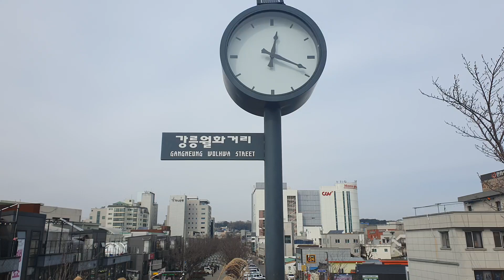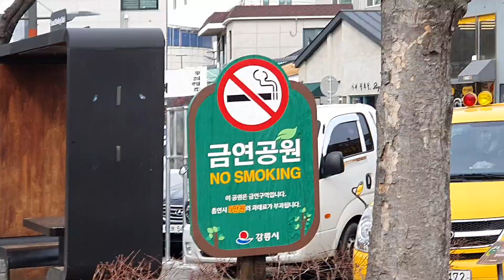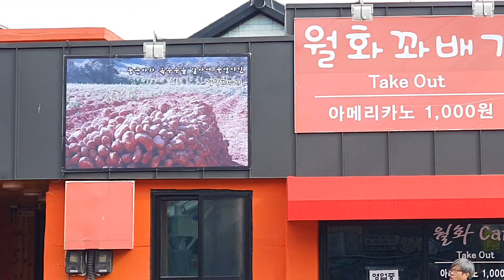강릉중앙시장 월화역 월화거리